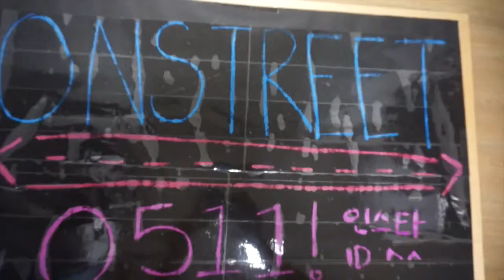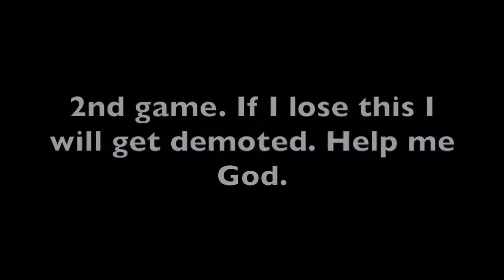[LoL #3] Locke playing Korean rank with his RIGHT hand, aiming for GOLD!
- Locke a lefthander playing with his right hand!
- We will get better!!
- Lost one game and bounced back thanks to yasuo and won the second
- Crazy emotions running on both ends!